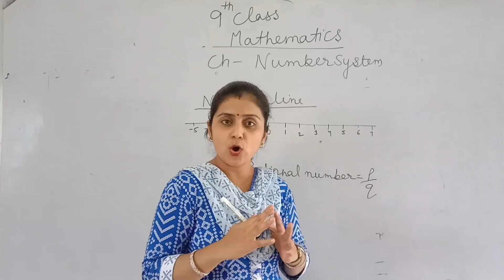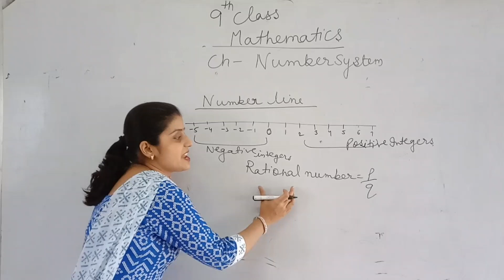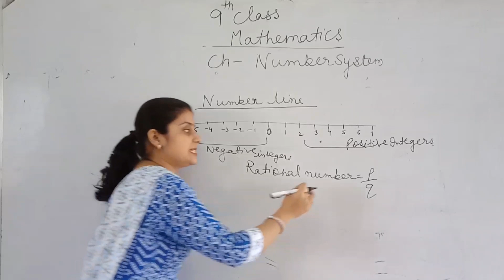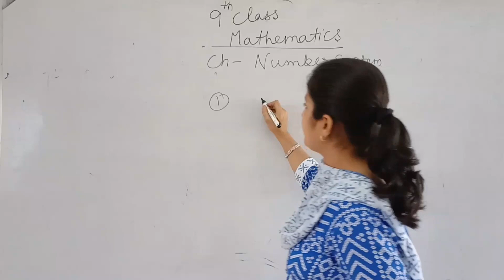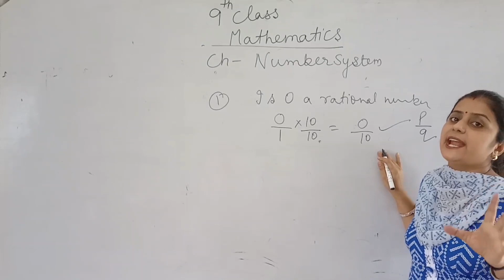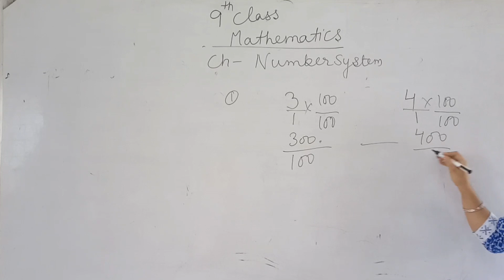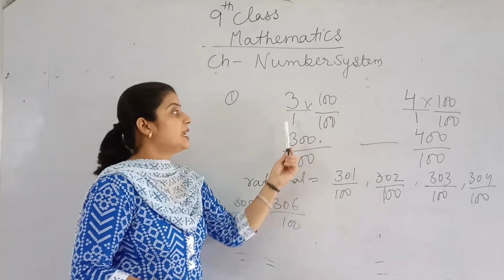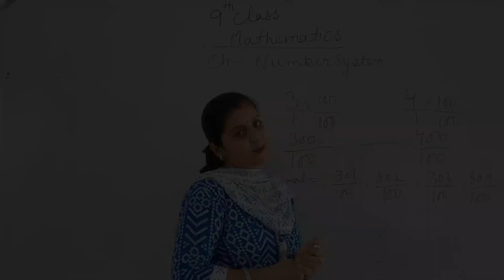NUMBER SYSTEM|NUMBER LINE|RATIONAL NUMBERS|BY SHOBHA KALIA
in this video you will learn about the number system real line and rational numbers hope you will like the video please don't forget to share and subscribe our channel thank you very much have a nice day.